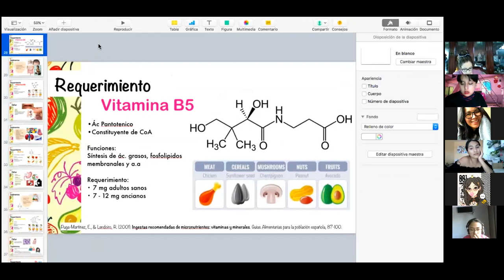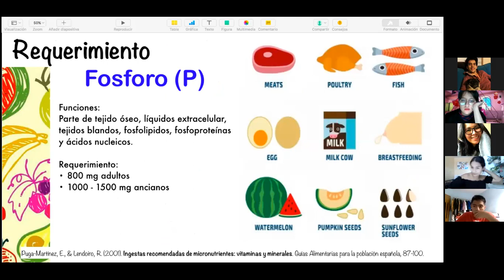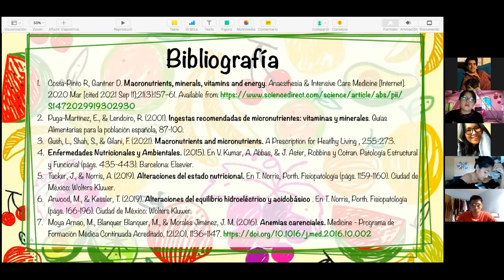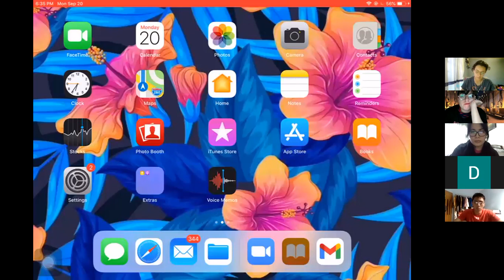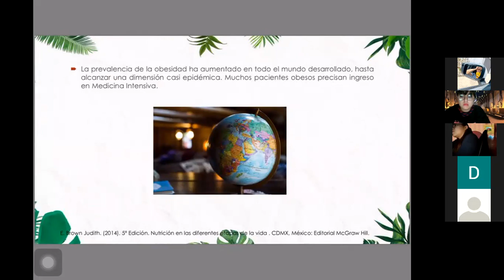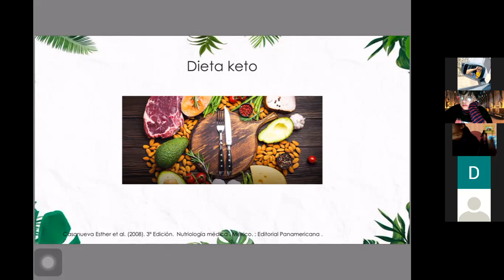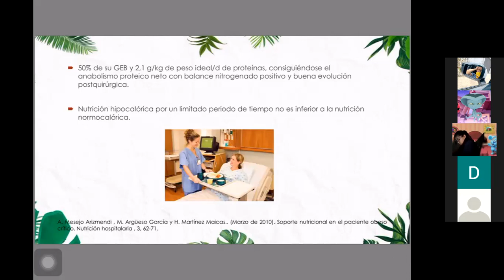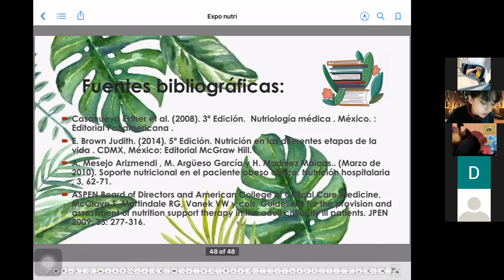REQUERIMIENTOS VITAMÍNICOS Y TRATAMIENTO OBESIDAD